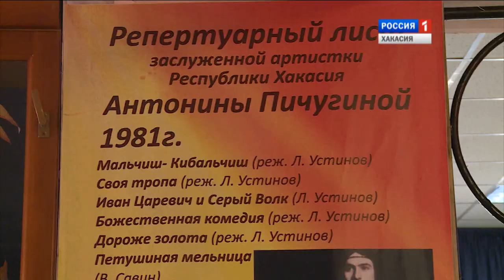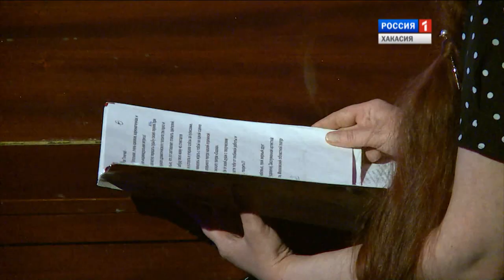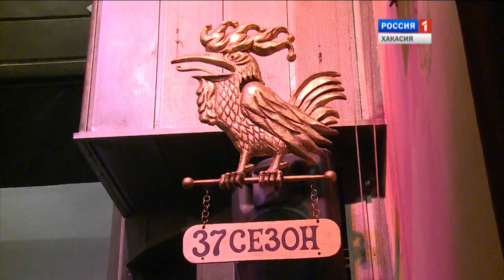Культура Хакасии. 25. 05. 2016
"Музейная ночь" - 2016.
Бенефис Антонины Пичугиной. Актрисы хакасского театра кукол "Сказка".
Закрытие 84 творческого театрального сезона национального театра им. А.Топанова.